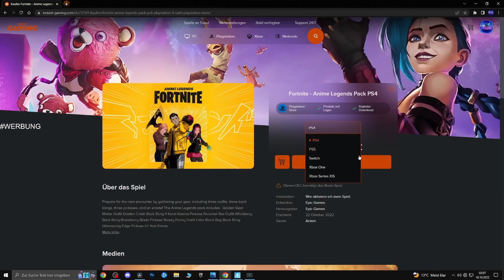Fortnite Daily Item Shop 16.10.2022 | 2 NEUE PAKETE SIND DA | Shop von heute 16.10.2022